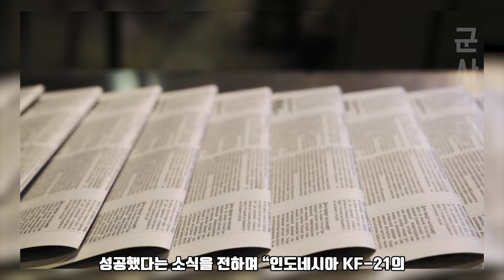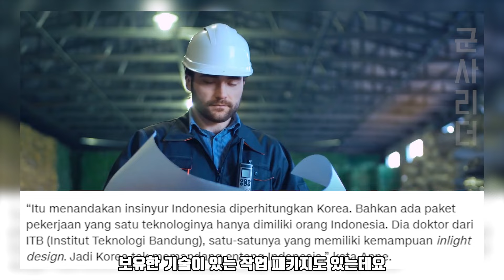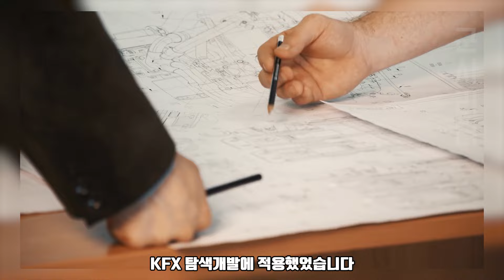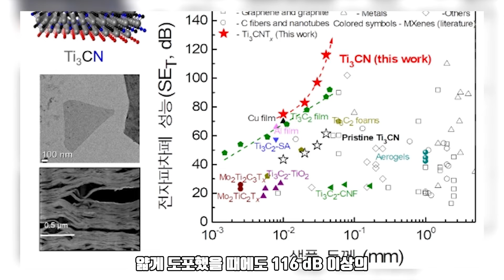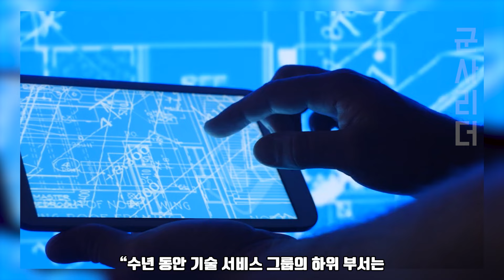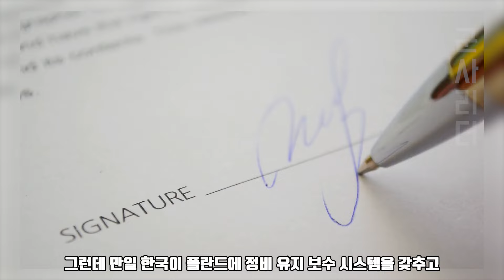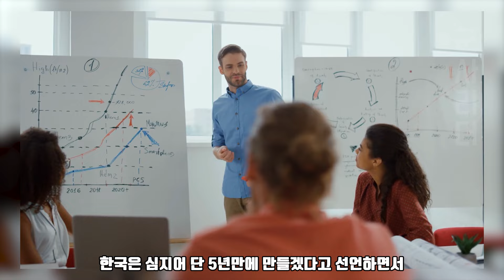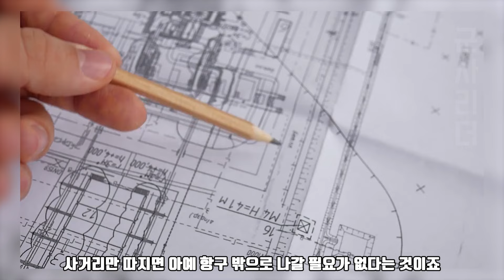"우리 없이 KF-21 스텔스화 불가능" | KF-21 핵심기술 '인니'에서 쥐고 있었다?